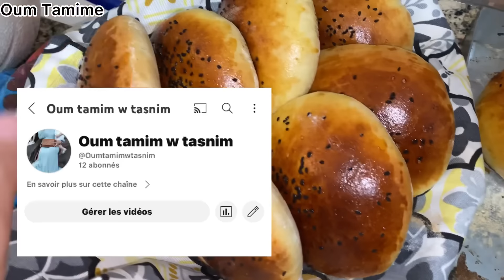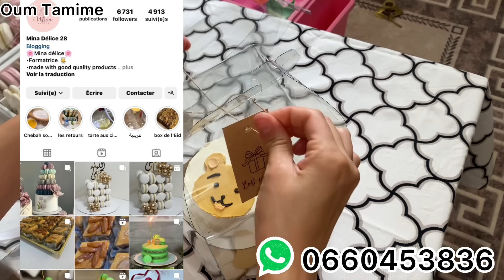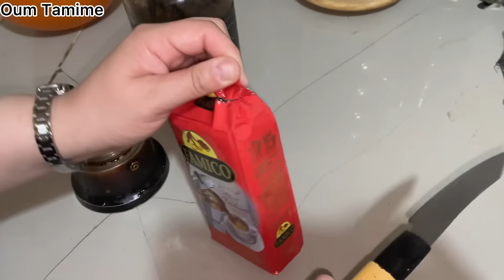عيد ميلاد تميم في دارنا🥰كرهت الطياب و الشغل حابة نهمل ونحوس🤣دخلي بنتك تتعلم✅خرجة مع الزوج بالويكند❤️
رقم الهاتف formation mini cake
Mina délice👇👇

لطلب منتوجات آرفيا او العمل مع ام تميم مرحبا بيكم